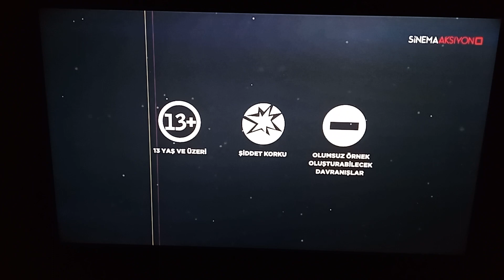SİNEMA AKSİYON TV - Bant Reklam, Ara Geçiş, Film Başlıyor ve Akıllı İşaretler (13 Yaş ve Üzeri) 2023